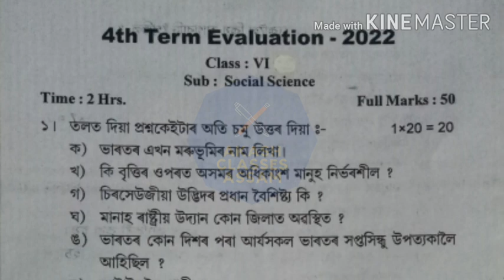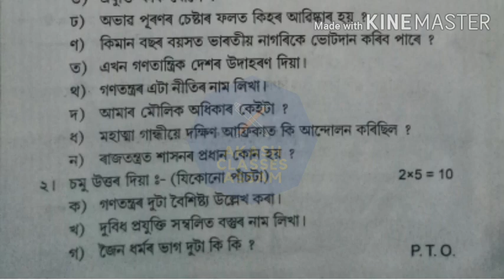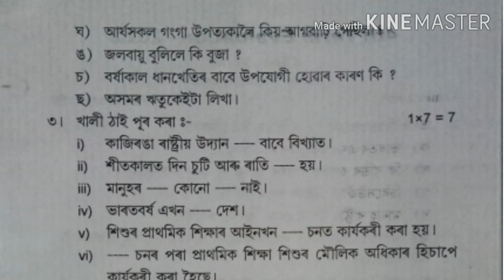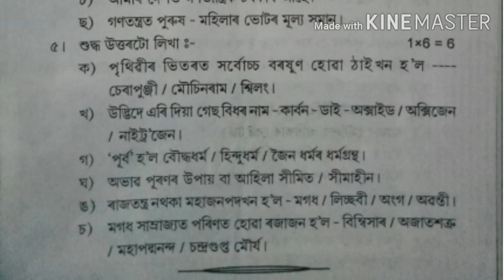৪ৰ্থ গোট মূল্যায়ণ/Class 6/প্ৰশ্নকাকত/সমাজ বিজ্ঞান/2022/4th Term Evaluation/শ্ৰেণী VI /With Solution